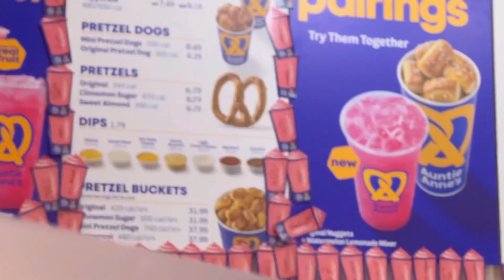🛍️ Shopping ~ Things must buy for Toddlers | Indian couple in USA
Hey everyone! 😊 In today’s vlog, I’m sharing a typical weekend as a full-time working mom. After a busy week, I love spending quality time with my family and, of course, running some errands. This weekend, we’re going shopping for my 2-year-old, looking for some cute clothes, fun toys, and more!

You’ll see how we balance work life and family time, and I’m sharing a few tips on managing it all. Plus, you’ll get a peek into our fun toddler shopping experience — which always comes with a few surprises when you’re with a 2-year-old! 😅

In This Vlog:

 • Morning routine as a working mom
 • Shopping haul for my toddler 🛍️
 • Fun moments with my 2-year-old 👶
 • Family time & weekend relaxation
 • Balancing work life and mom life